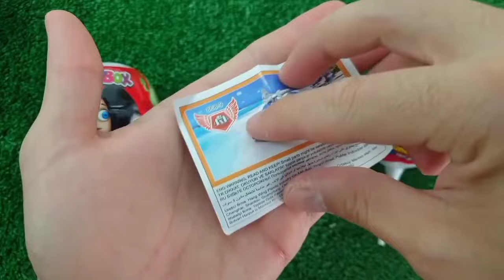Rainbow Satisfying Video, DIY How to make Rainbow Slime Candy Baby Shark Kinetic Sand Cutting ASMR